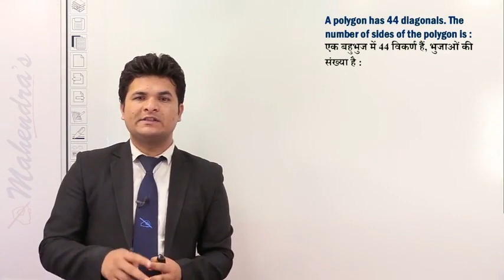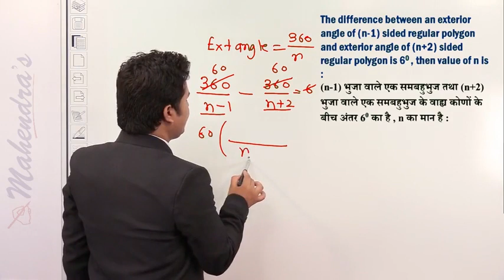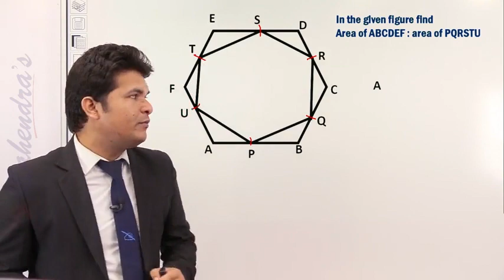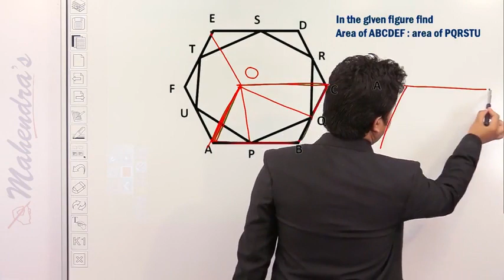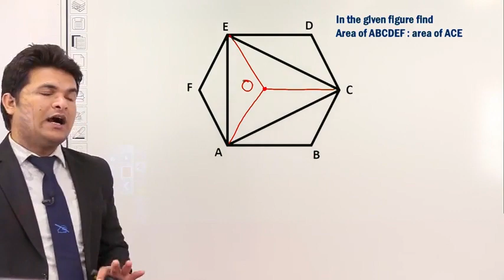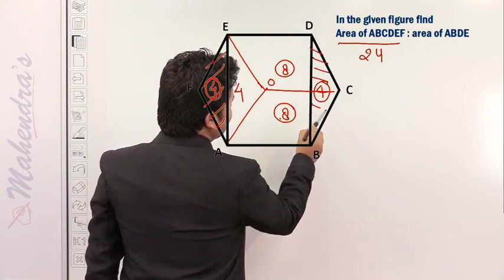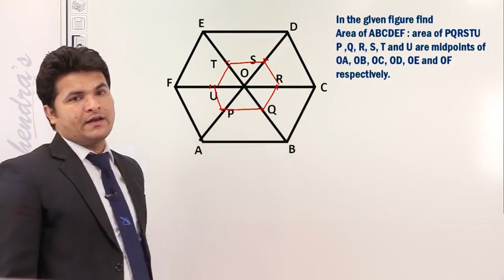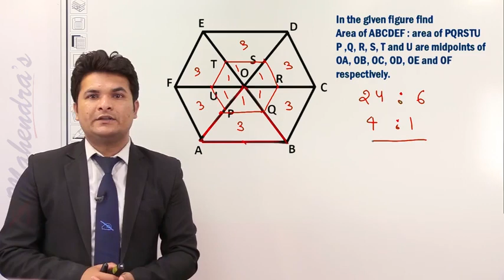Maths Class-129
Dear